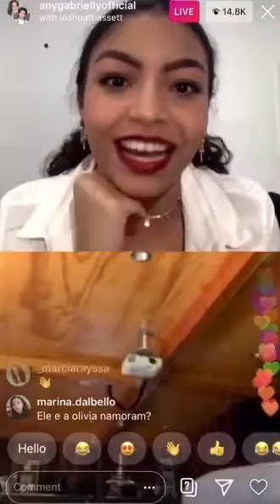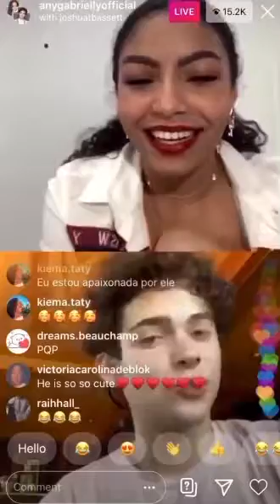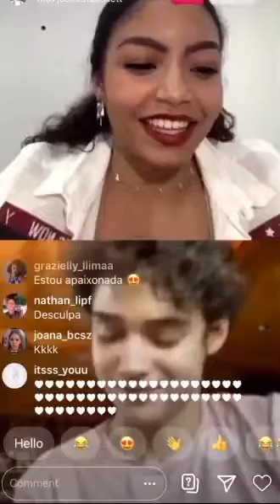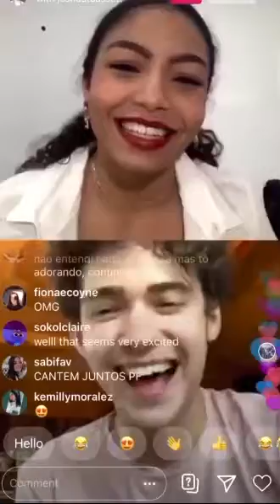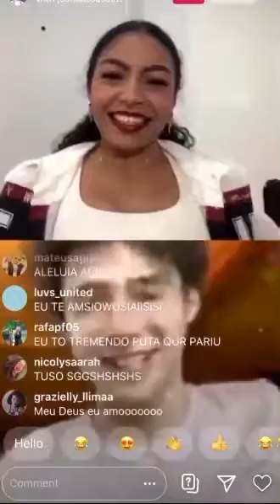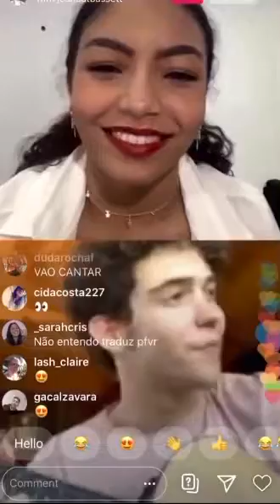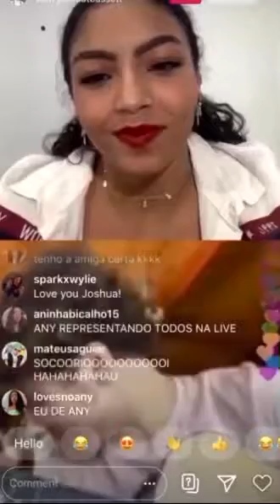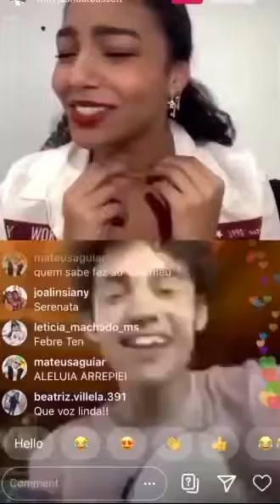Joshua Bassett’s Live on Instagram w/ Any Gabrielly (4/28/20)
Stream Common Sense!!!

Thank you @joshuabassettupdates for helping me!